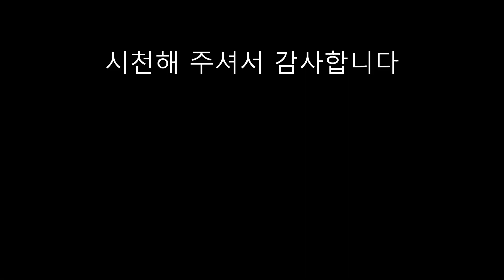🚗 브라질 해변도로 | calm driving on beach road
힐링되는 드라이브, 힐링되는 드라이브 비디오, 브라질 겨울 바닷가,
열정의 나라 브라질 겨울 바다.
오늘은 힐링되는 고속도로 달리는 영상인데요...
여유로운 해변도로 드라이브를 하기로 했어요.
브라질 Balneario Camboriu 해변도로를 탔는데 너무 예쁜 드라이브 코스였어요.
브라질의 아름다운 도로를 달리는 것이 저에게는 소소하지만 매우 행복한 순간이었어요.

영상이 마음에 드셨다면 좋아요 버튼을 눌러주세요. 👍☺

Most relaxing car driving sounds.
Driving in Camboriu Balneario.
Today my family decided to take the car and drive.
It was a beautiful road drive in Brazil.
We love city drive in Brazil.
It was awesome driving in Camboriu Balneario, a city of Santa Catarina State in southern Brazil.

❤❤ About us ❤❤

Welcome to "Maru Lee Walk and Drive".

My name is Maru Lee.

Our family invite you to travel through the universe of WALK and DRIVE to embark on this peaceful moment of freedom.
Maru Lee Walk and Drive features spectacular walk and drive videos perfect for deep relaxation, meditation, study, sleep, healing, stress relief and more that brings the relax moment into your home.

We walk and drive through real streets and highways of real cities. Or real nature walks through real scenes of real countries.

The reality show of walks and drives through real scenes. No script and no pre determined plan.

© Maru Lee Walk and Drive 2022. Any reproduction or republication of all or part of this video/audio is prohibited.